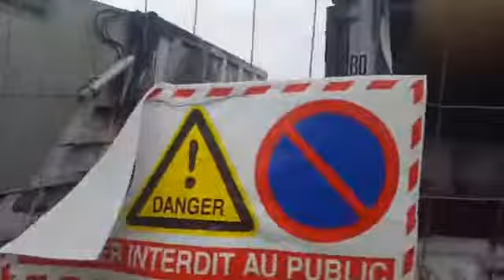AULNAY BRÛLE LE RÉVEIL CITOYEN S'IMPOSE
UNE GUERRE PSYCHOLOGIQUE POUR UNE PAIX MORALE